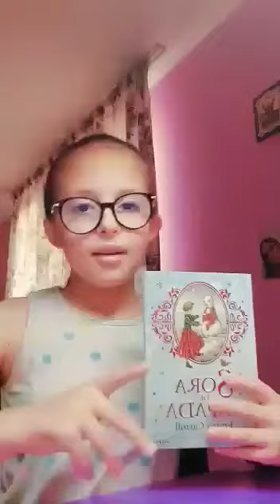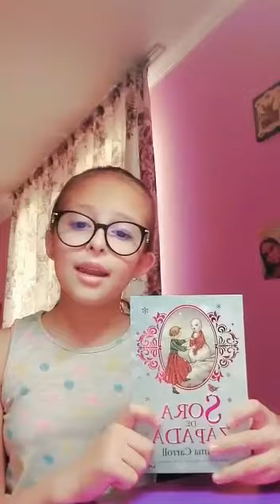Sora de zăpadă -Maja Lunde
Mihalache Larisa Violeta-Școala Gimnaziala Hanu Conachi